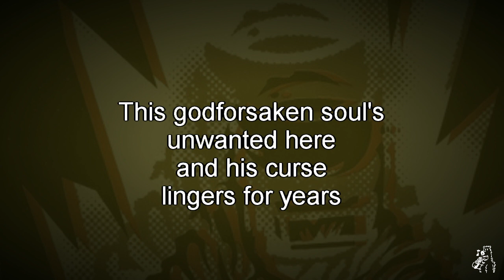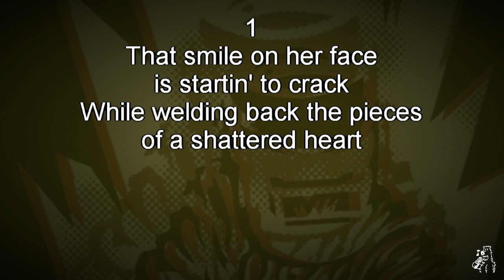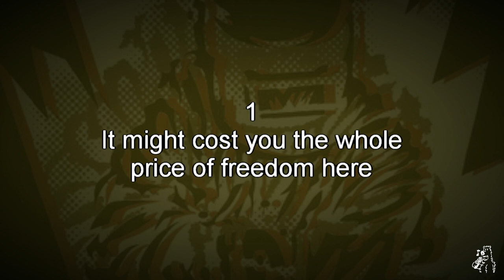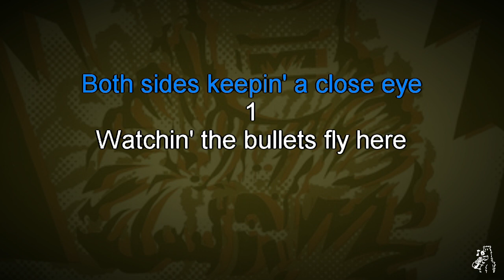Calexico - Crystal Frontier (Widescreen Version) (karaoke)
Calexico - Crystal Frontier (Widescreen Version), karaoke instrumental with scrolling lyrics
From the EP Even My Sure Things Fall Through (2001)
Also on the EU version of the album Hot Rail (2000)